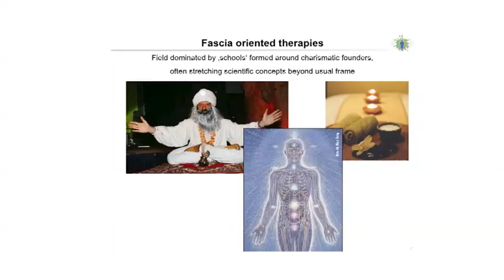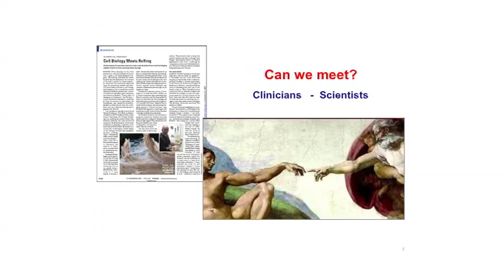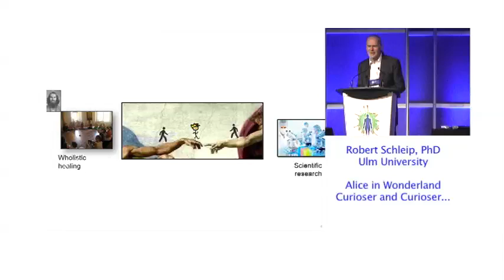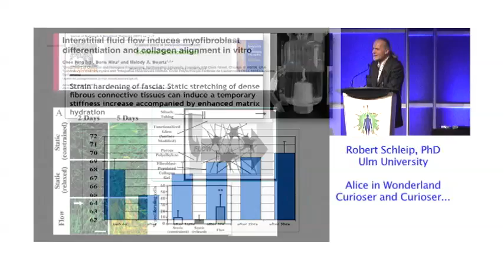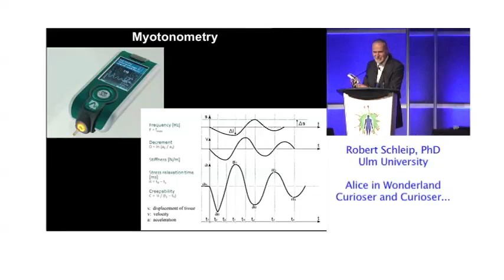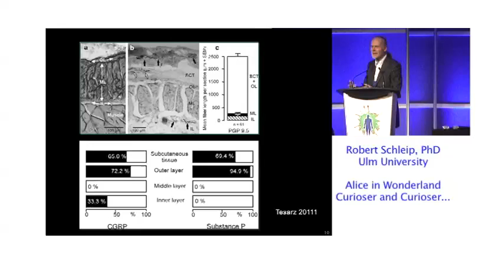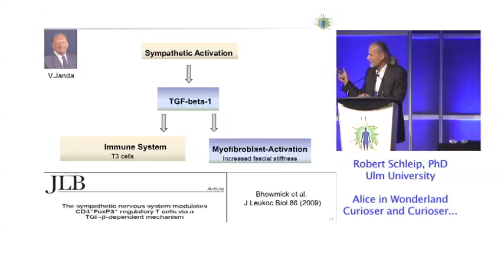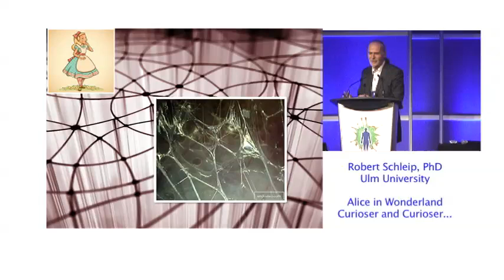Dr. Robert Schleip's Lecture at the Third International Fascia Research Congress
Fantastic lecture of Dr. Robert Schleip (University of Ulm, Germany) held at the 3rd Fascia Research Congress, Vancouver, 2012. The title 'Alice in wonderland: getting curiouser & curioser' illustrates his journey from a clinician towards the field of academic research. Having been a Rolfing and Feldenkrais teacher for many years, he felt frustrated with the explanatory models he had been teaching and turned in the field of laboratory research. A decade later he became one of the leading figures in the new field of fascia research. His talk gives several examples how this new background has changed his clinical work when dealing with patients as a manual therapist.
This lecture is excerpted from the official DVD recordings of the 3rd Fascia Research Congress. For additional lecture recordings or for the abstract books of these congresses please For additional information on fascia research